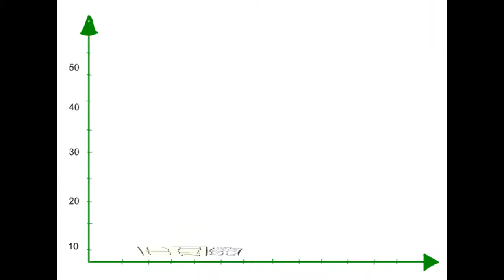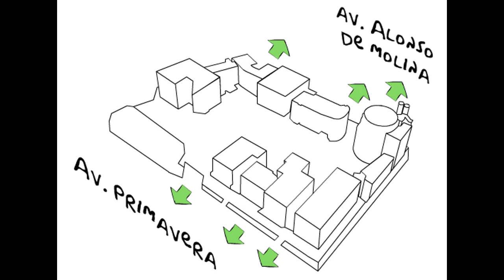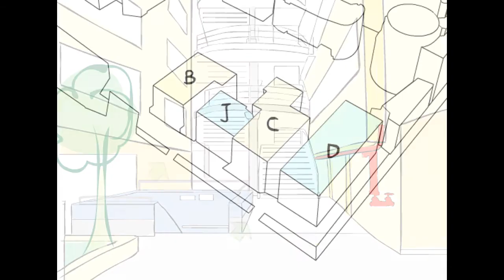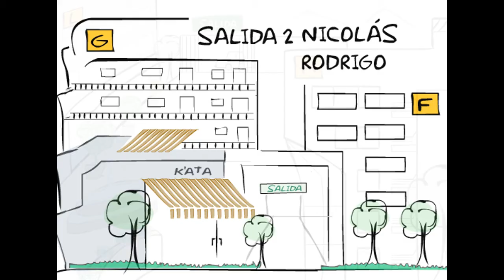¿Qué hacer en caso de sismo? - UPC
La Universidad Peruana de Ciencias Aplicadas te enseña qué hacer en caso de que un sismo te sorprenda dentro del campus.